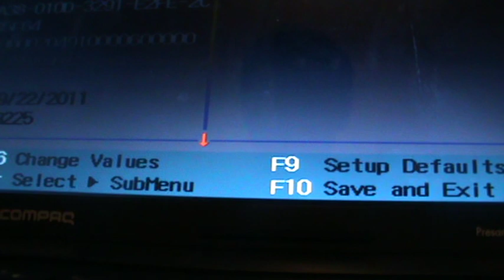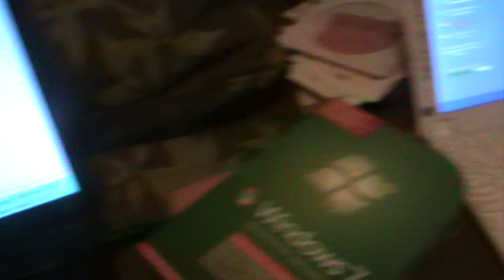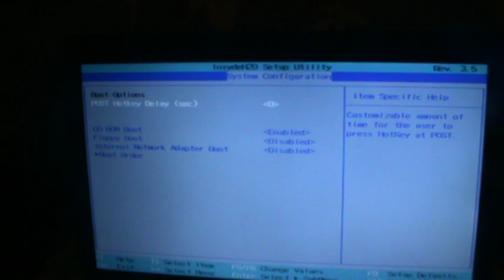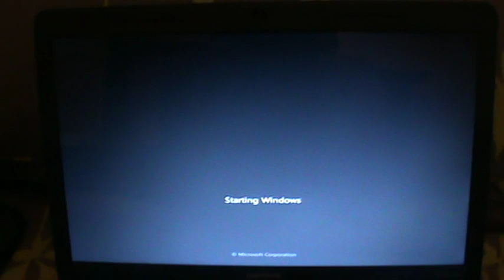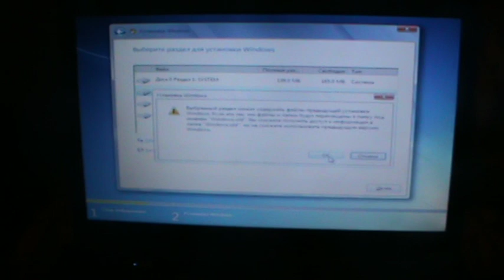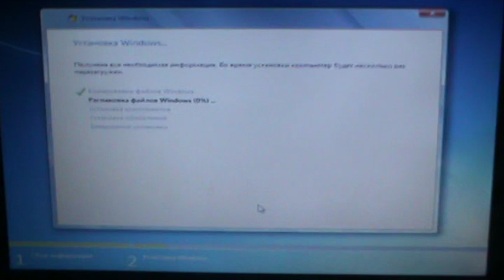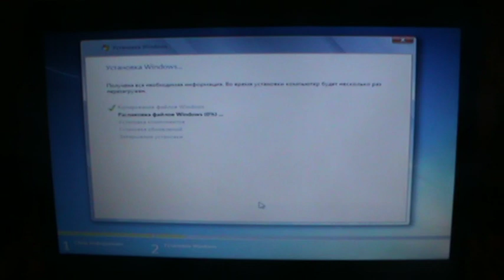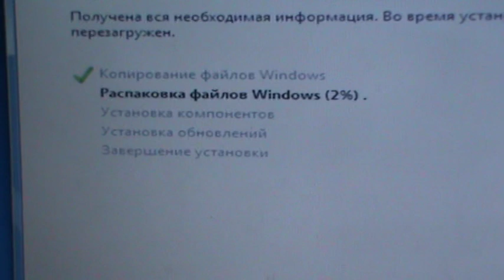Установка Windows 7 Домашняя расширенная Часть 1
В данном видео по установке Windows 7 На ноутбуке Compaq Presario CQ-57 Только на 32-Разрядное чем лушче x64 разрядное